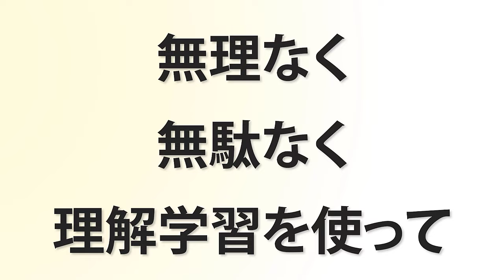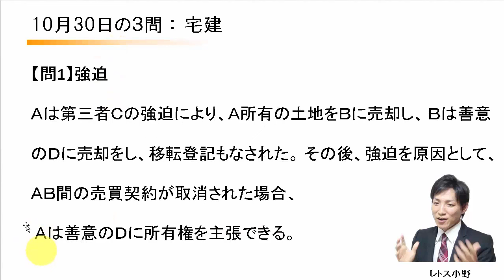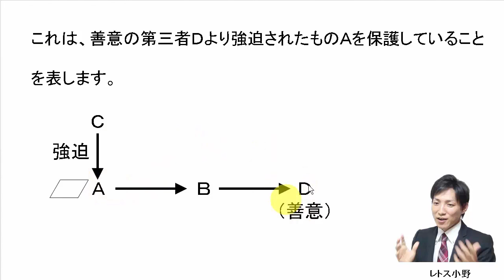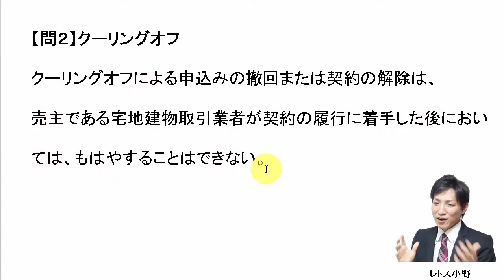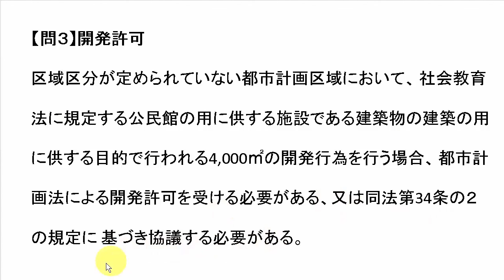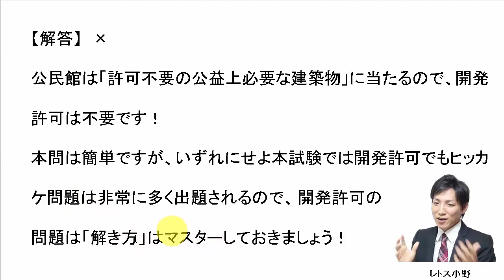【宅建過去問】10月30日の３問【レトス小野】宅建過去問解説